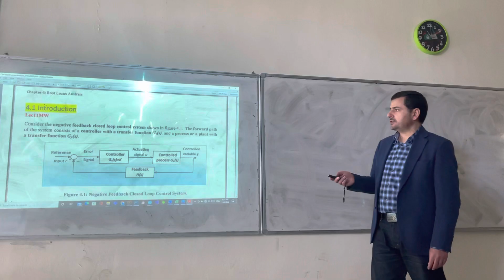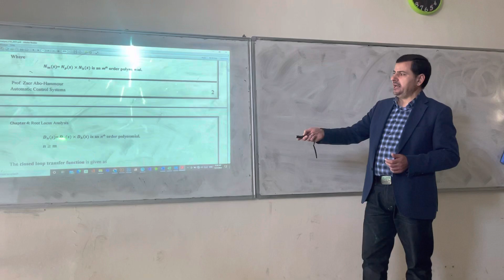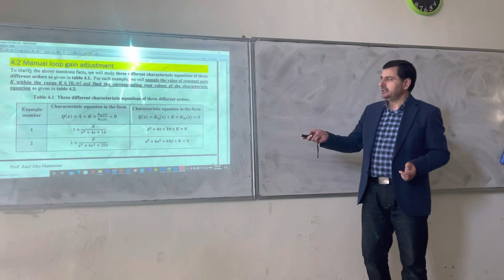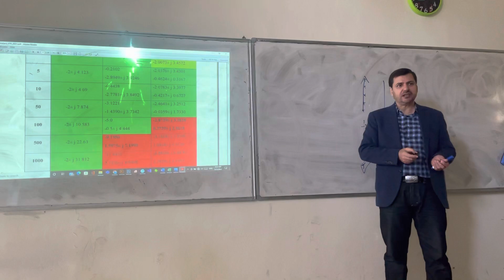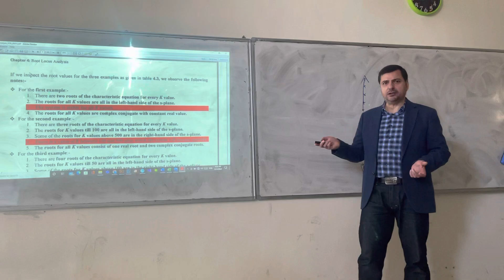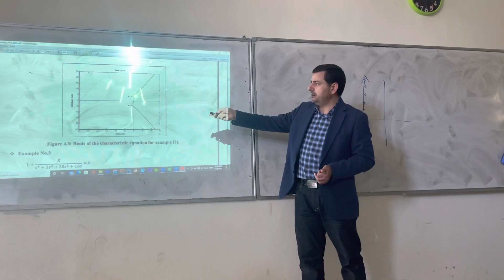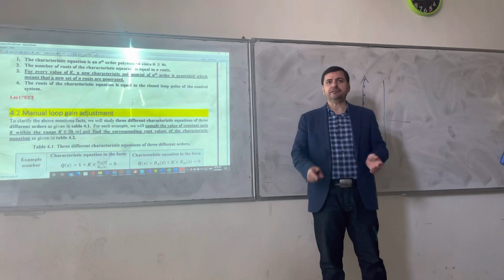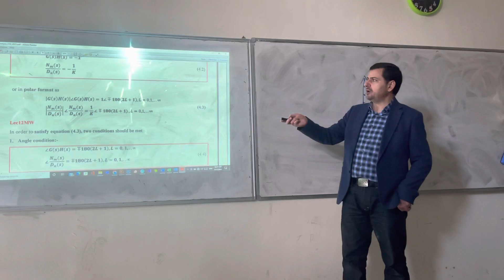Automatic Control - CH 4 - Lecture 10